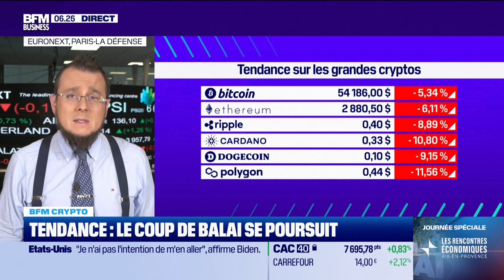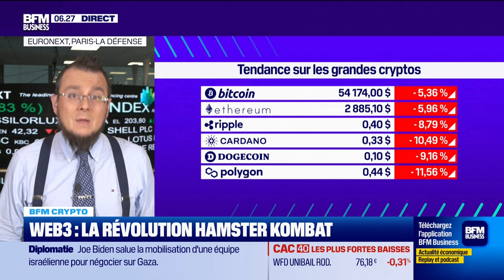BFM Crypto: Tendance, le coup de balai se poursuit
Ce vendredi 5 juillet, les raisons de chute libre du bitcoin et la petite actualité révolutionnaire et marrante sur le jeu vidéo Hamster Kombat  ont été abordées par Antoine Larigaudrie dans BFM Crypto, dans l'émission Good Morning Business, présentée par Laure Closier, sur BFM Business. Retrouvez l'émission du lundi au vendredi et réécoutez la en podcast.